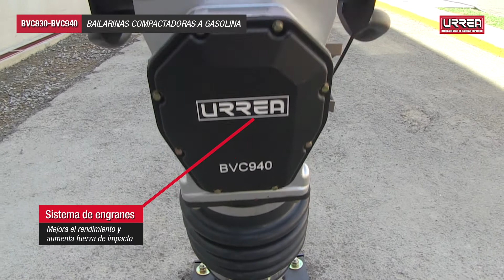Bailarinas Urrea: Propiedades y Beneficios